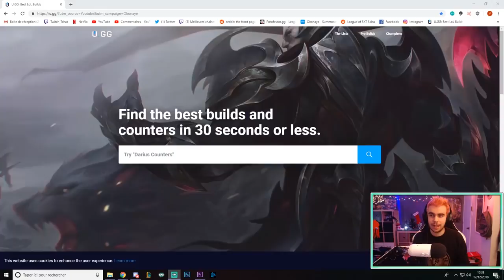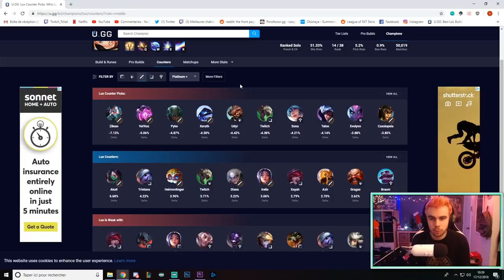Je rejoue ENFIN avec mon 1er Amour dans une Game ÉPIQUE !